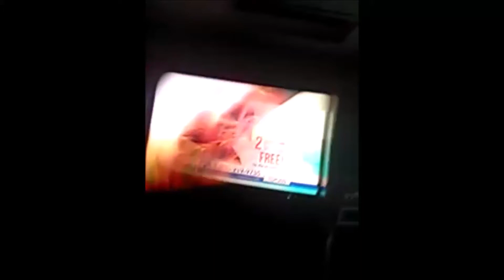Strange And Shaky Video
Just a Strange And Shaky Video